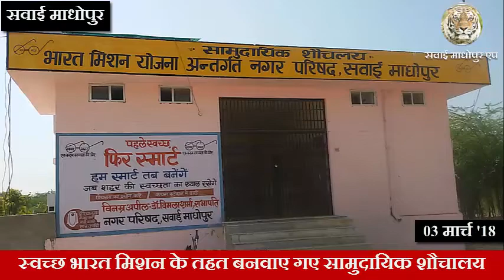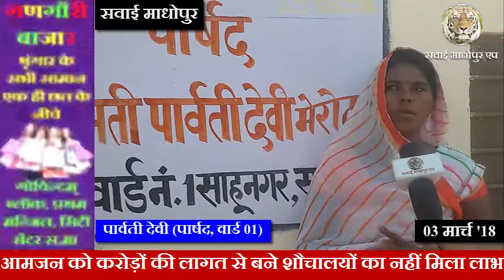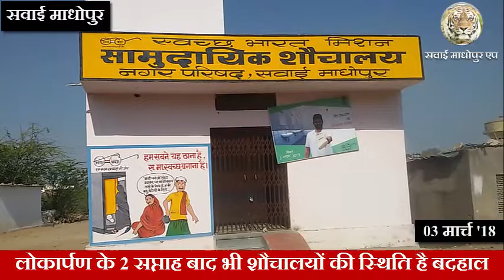शौचालयों का लोकार्पण : वाहवाही लूटने का स्टंट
Video Report लोकार्पण साबित हुआ महज वाहवाही लूटने का स्टंट, करोड़ों से बने सामुदायिक शौचालय स्वंय ही स्वच्छ भारत मिशन की उड़ा रहे हैं धज्जियां, स्थानीय लोगों सहित भाजपा के ही पार्षदों एवं नेताओं ने लगाया नगर परिषद सभापति पर विधायक और सांसद को गुमराह करने का आरोप, देखें वास्तविक रिपोर्ट।